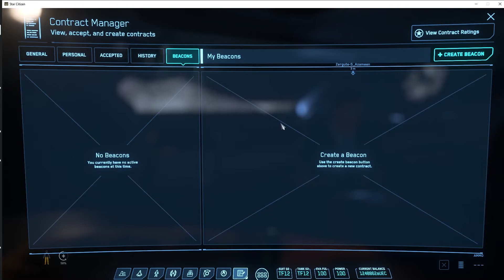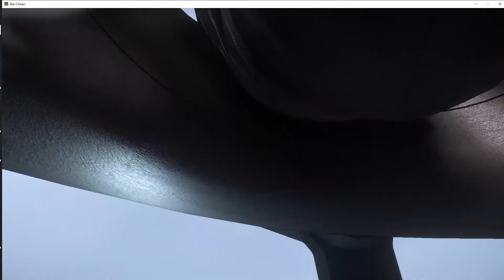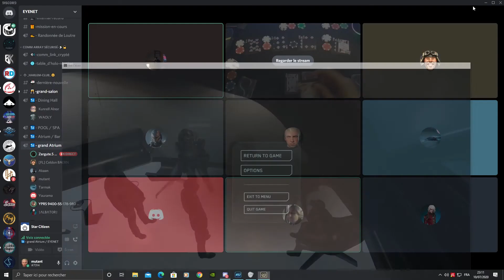HALLEY Corp Blacks Sun Party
Croisière organisé par la HALLEY Corp. A bord de leur Majestueux